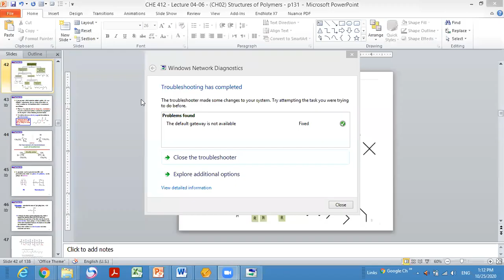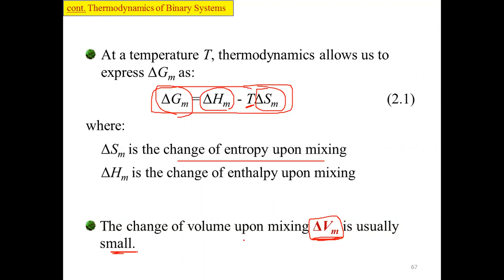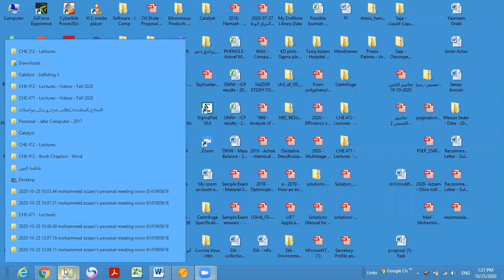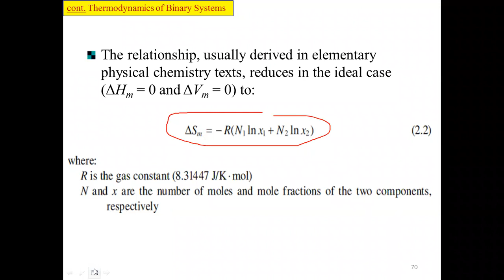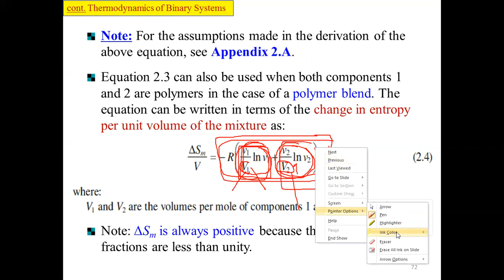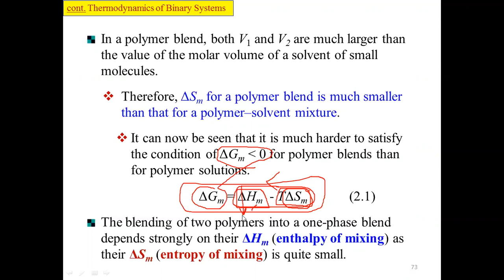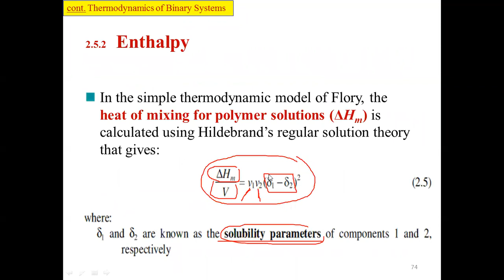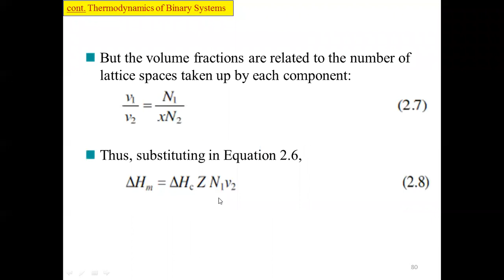CHE 412 - Lecture 05a - 2020-10-25 - cont. Structures of Polymers